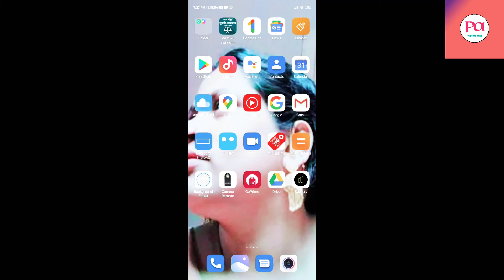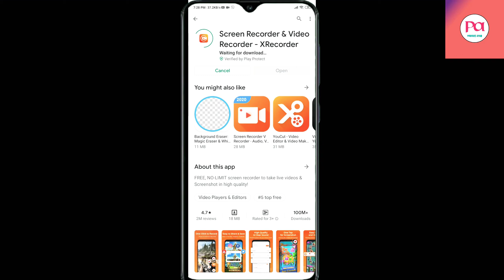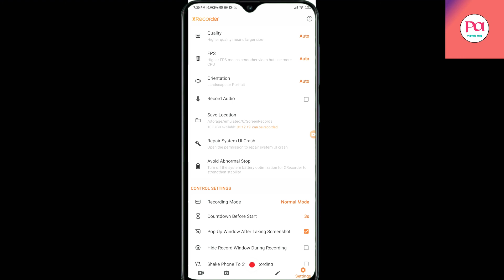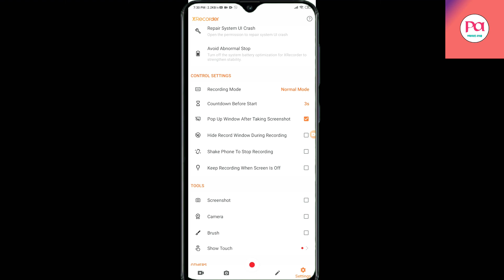মোবাইলে কিভাবে স্কিন রেকর্ড করবেন ( অডিও,বিডিও)।How to record skin on mobile (audio, video)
How to record skin on mobile (audio, video)